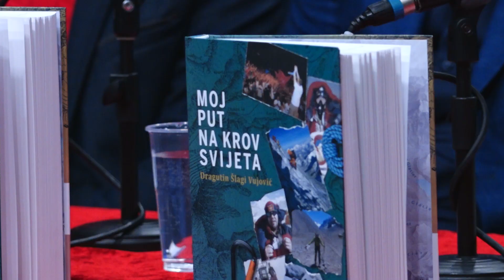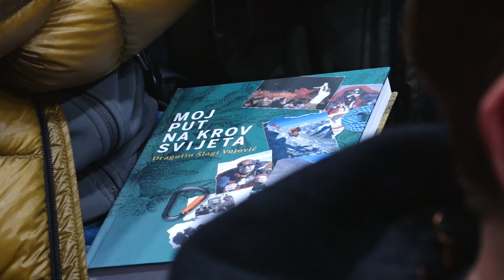KNJIGA „MOJ PUT NA KROV SVIJETA “ DRAGUTINA ŠLAGIJA VUJOVIĆA PROMOVISANA U ZAHUMLJU